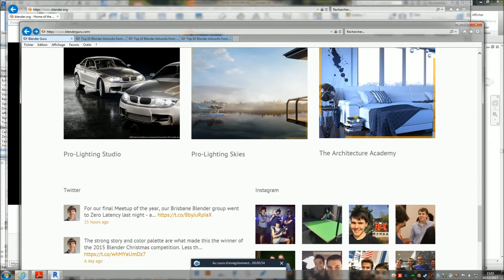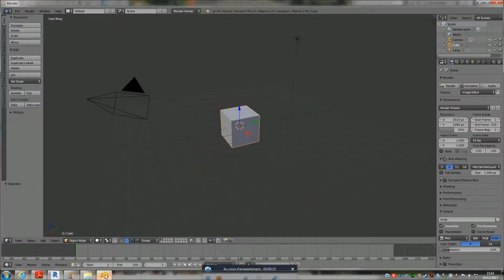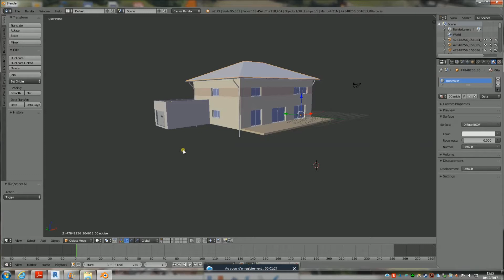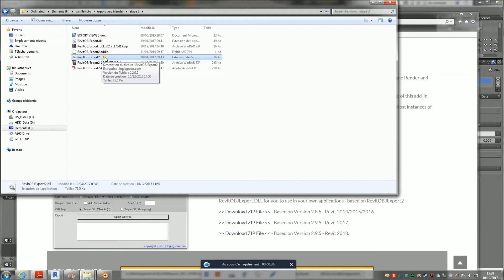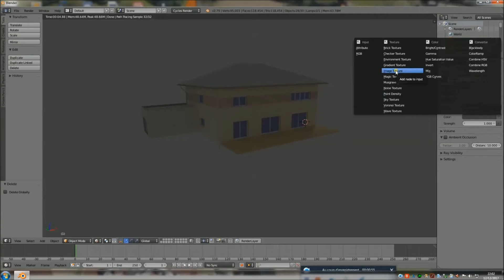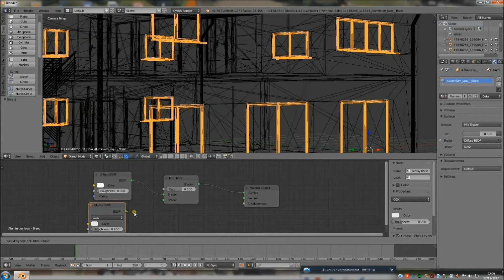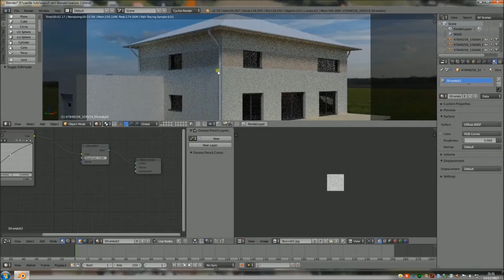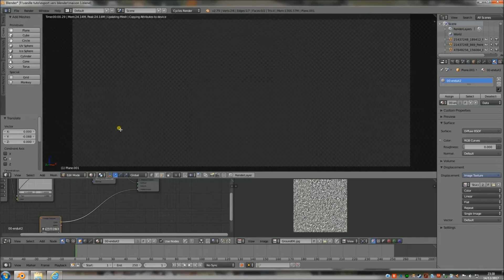Revit vers Blender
faire des rendus de qualités avec Revit en passant par Blender sans perte de matériaux